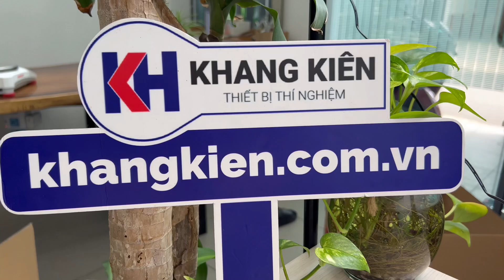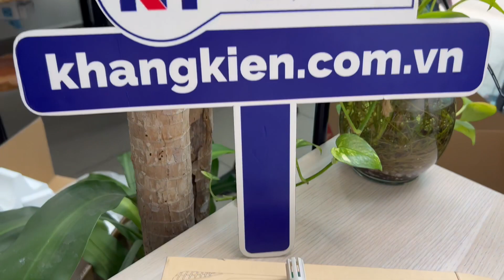Máy đo độ ẩm nhiệt độ không khí HT-350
Kiểm soát nhiệt độ độ ẩm không khí ngoài trời, kiểm tra nhiêt đô điểm động sương